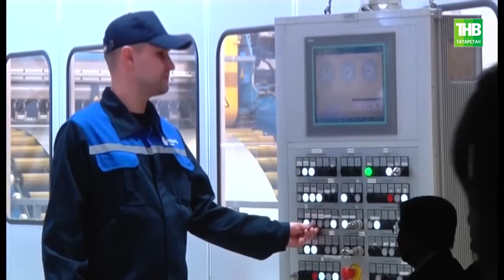В ОЭЗ "Алабуга" открылся металлоцентр - первый на всё Поволжье. ТНВ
В особой экономической зоне Алабуга открылся металлоцентр. Это совместное производство действующего резидента «Джошкуноз-Алабуга» и Магнитогорского металлургического комбината. Сегодня на открытии - Президент Рустам Минниханов и губернатор Челябинской области Борис Дубровский. Завод будет выпускать металлические заготовки, из которых будут штамповать детали кузовов автомобилей. В год - до 60 тысяч тонн изделий. Такое производство позволит замкнуть полный цикл российским производителям и иностранным автоконцернам, которые работают в нашей стране.

Таяну ноктасы. В эфире: пн, вт, ср, чт - 19:00

7 дней. В эфире: вс - 19:30, 21:30

Координаты:
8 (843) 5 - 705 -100